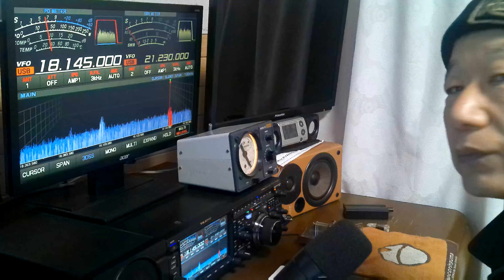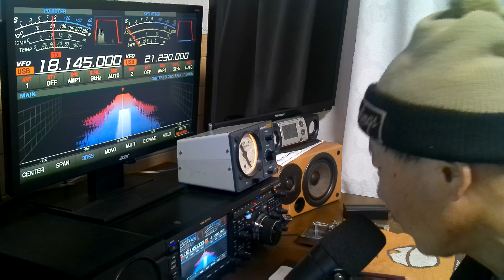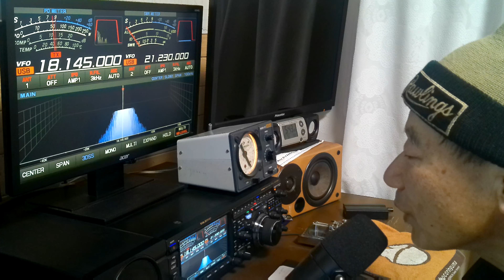18Mhz SSB QSO ポルトガルと交信 アマチュア無線 JH4MTE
2023年2月5日日曜日午後5時32分
18Mhz SSBでポルトガルと交信しました。
私のアンテナは、ロータリーダイポールなのですが、ロングパスで交信しています。
信号は、RS59くらいまで上昇しますが、ノイズが多いです。
コンディションは良いです。